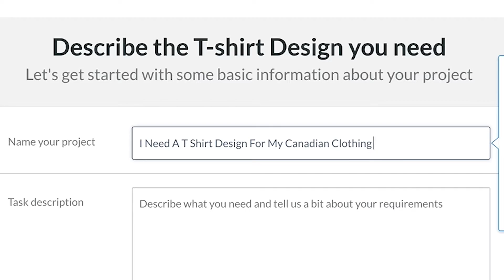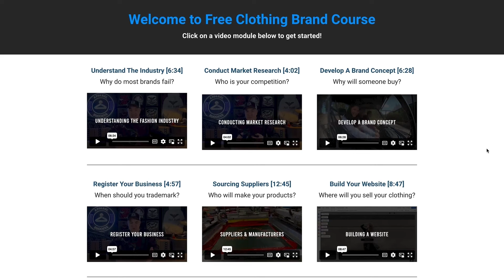I Studied The Psychology In Thousands Of Clothing Brands & Learned This...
In this episode of Apparel Success, I'll share with you some powerful psychological tricks and tips for marketing your clothing brand to increase your sales and grow your customer base. Drawing on my extensive knowledge of psychology, I'll reveal the hidden factors that influence consumer behavior and show you how to use these insights to create compelling marketing strategies that resonate with your audience on a deep level.

Throughout the video, I'll share with you a range of techniques that you can use to boost your sales, including the use of scarcity marketing and the importance of social proof. You'll learn how to create messaging and branding that speaks to your audience's deepest desires and motivations, and how to use psychological triggers to create a sense of urgency and drive conversions.

By the end of this video, you'll have a wealth of knowledge and insights that you can apply to your own marketing efforts, and you'll be equipped with the tools you need to take your clothing brand to the next level. Whether you're a seasoned marketer or just starting out, this video is packed with practical tips and strategies that will help you connect with your audience, build trust, and drive sales.